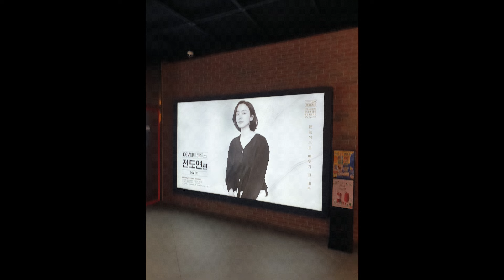20240207 수요일 오후 CGV 강변 개봉영화 소풍^^